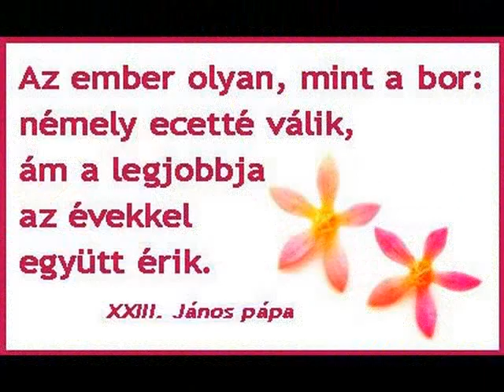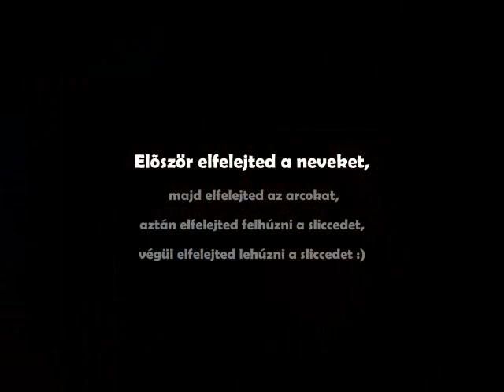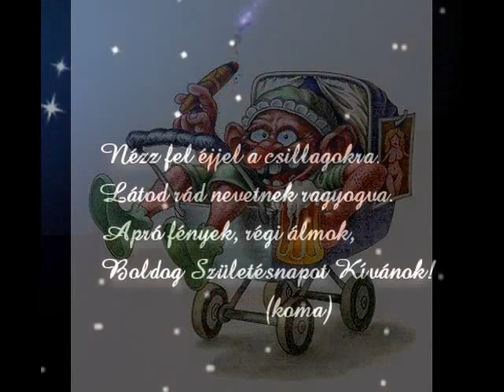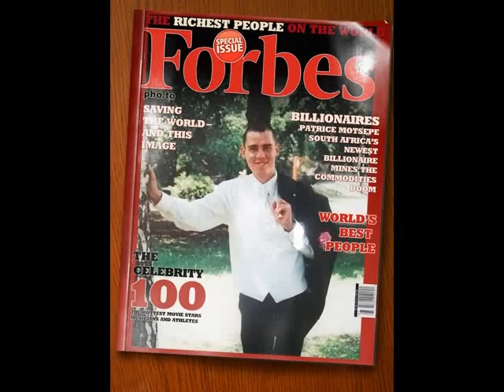Szűcs Gábor 30 éves lett!!!!!!!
Gabikám! Köszöntünk a klubban:)!